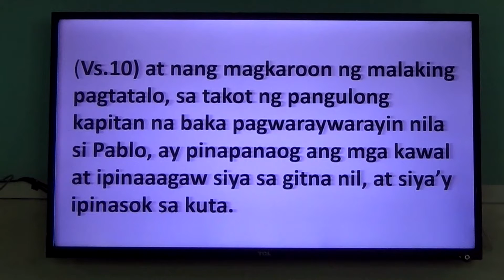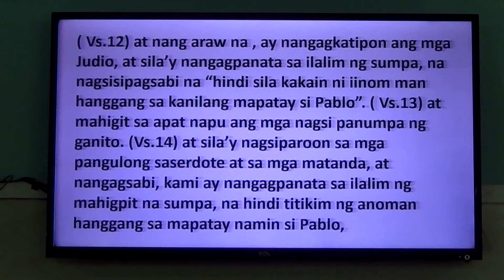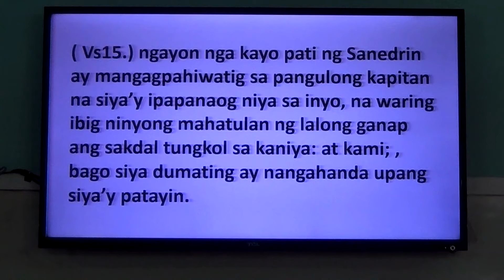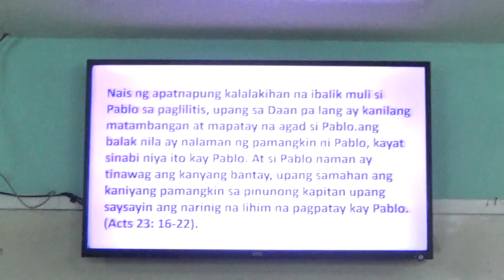EP27PT08 Paul's Trial